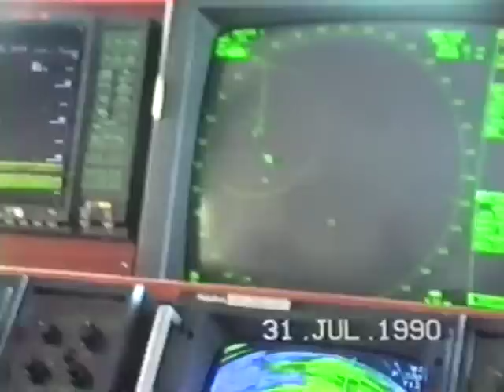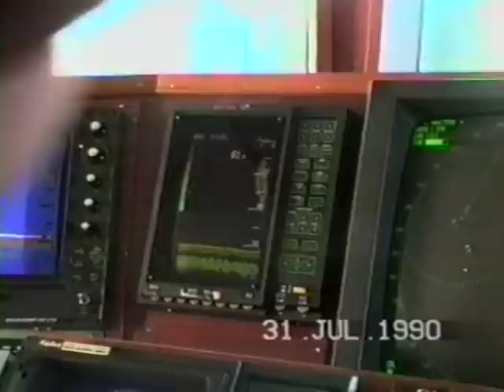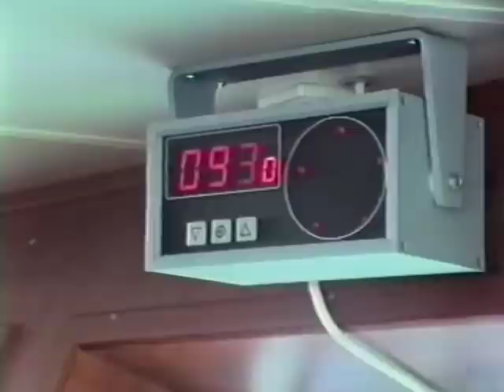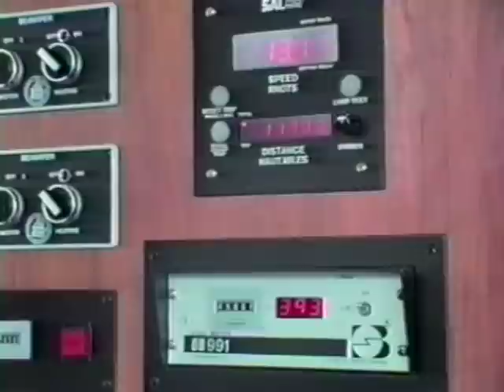North Sea Herring Purse Seining 1990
Fishing with purse seine for herring in the summer of 1990 with the Swedish vessel "Polar".

This version has the full length of the entire video cassette containing the original recording. The previous version uploaded in 2008 was heavily edited to fit the 10-min YouTube limitation which was in force back then.